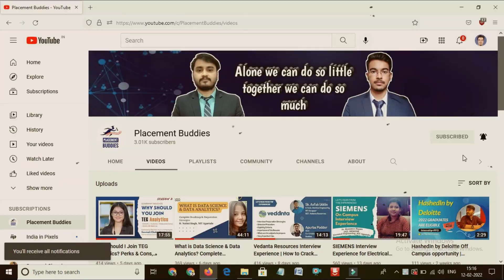Paytm On Campus Interview Experience | How to Crack Paytm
In this video we have Somdyuti as our guest. She is from NIT Agartala (Batch 2018-22). She belongs to ECE (Electronics & Communication Engineering) background and got selected in Paytm as a Software Engineer.

This video depicts the interaction of Saleh (Co-Creator of Placement Buddies) with Somdyuti. Saleh tried to know & discuss about her experiences regarding Paytm's interview and her roadmap to success. Hope you guys will like it.

About us:
For an Engineering student, if something matters the most then it is definitely getting placed in a company at the end of his/her final year because who doesn’t want a job. Here at Placement Buddies, we aim to provide best possible guidance to the pre-final year students of engineering colleges and help them secure an offer.

Placement Buddies is an educational channel created by Saleh Ahmed & Apurba Podder. We both graduated from NIT Agartala (Specialized in Instrumentation Engineering).

The whole and sole aim of this channel is to help the engineering students across the country with their placement preparation. Students from different institutes follow our channel and have shown their faith in our amazing content. Placement Buddies always believe in creating content which is not available in any other YouTube channel of such kind. We upload videos related to:

*Interview Experience of candidates getting selected in different companies*

*Company Insights of various organisations from the experienced employees*

*Interview Preparation, Resume Building, LinkedIn Profile Building Tips, GD Preparation Tips*

*Off Campus Job Notifications*